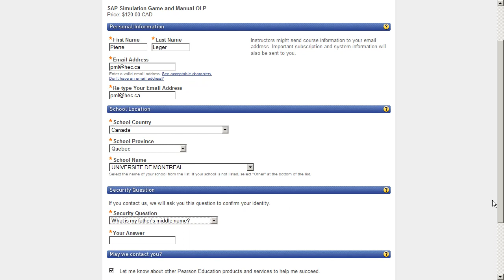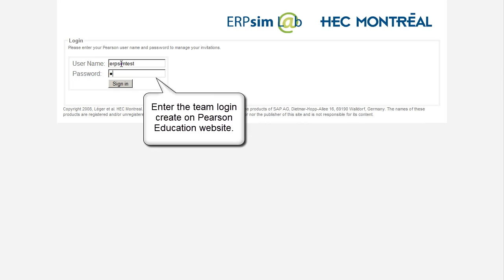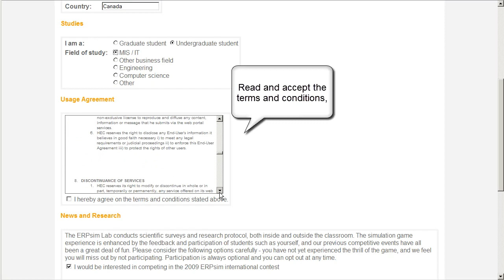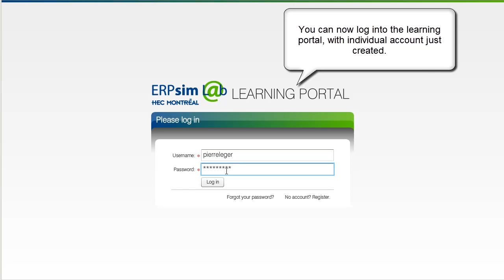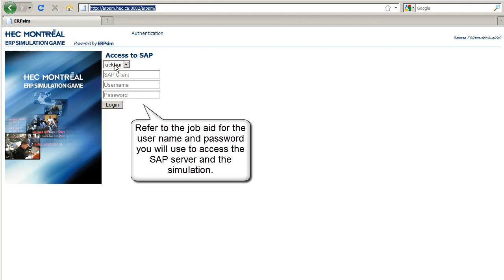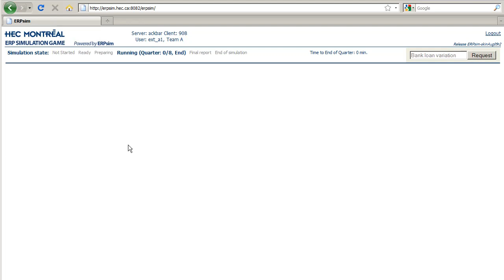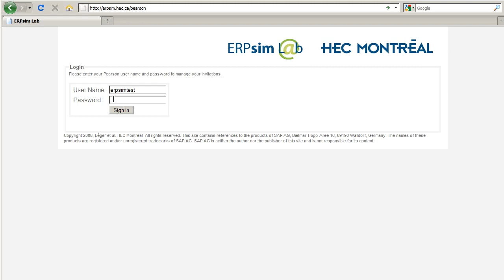ERPsim : How to purchase participant's guide on Pearson website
This clip shows all the steps required to purchase the ERPsim participant's guide and to access the ERPsim Learning Portal.